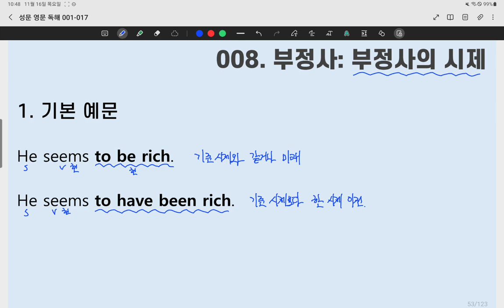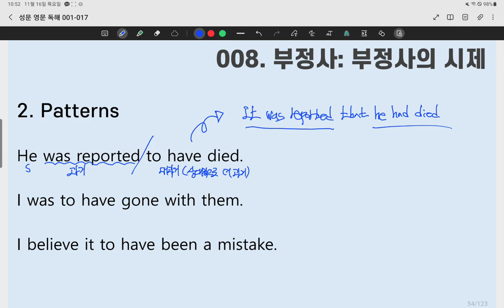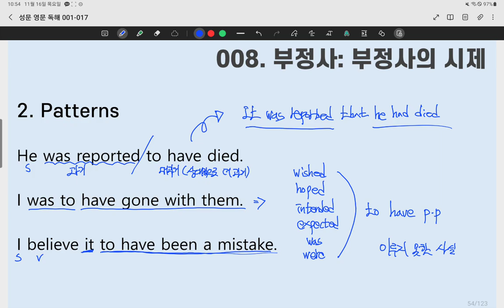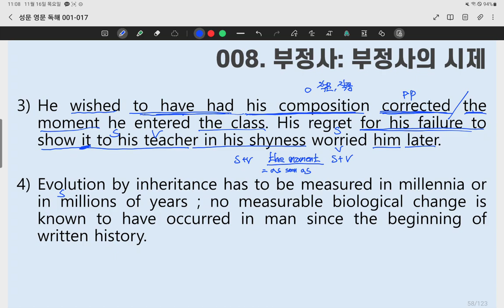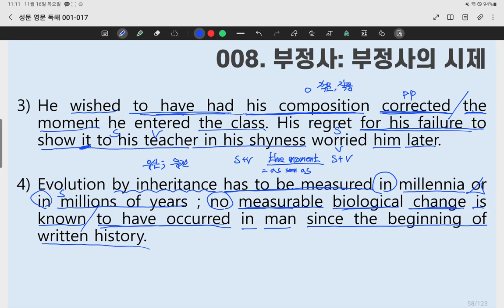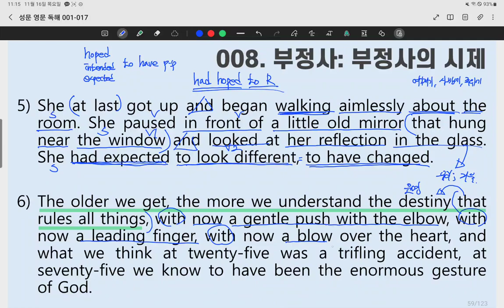[ SUNGMOON PUBLISHING ] - 「VIDEO LESSONS」: 성문 영문독해 008